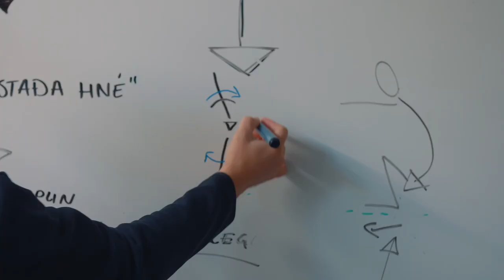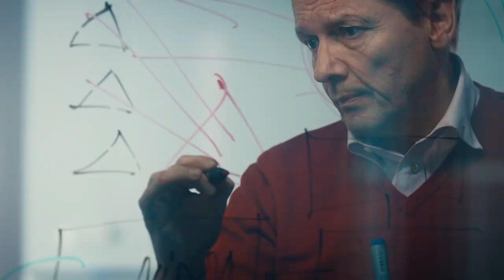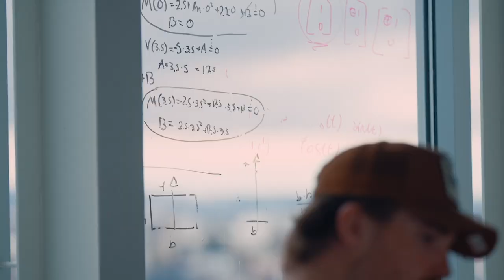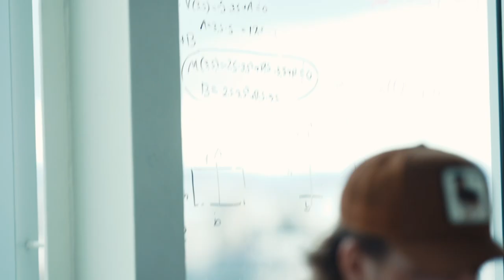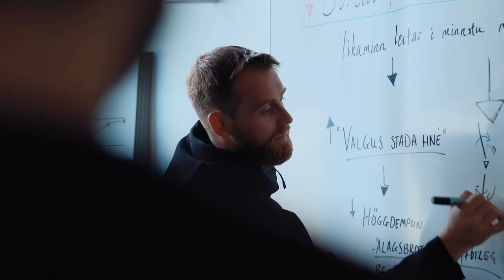Reykjavik University // Researchers